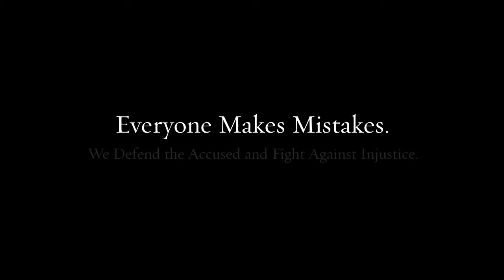Criminal Lawyer Swarthmore College PA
Our team of lawyers brings decades of combined experience to your defense.

Federal crimes
White collar crimes
Internet crimes
Drug crimes
DUI/DWI
Theft crimes
College student arrests
Juvenile crimes

200 W Front St, Media, PA 19063